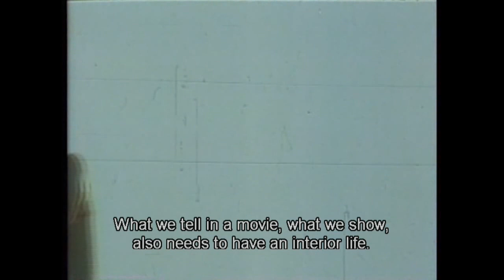MAKING OF BETTY BLUE (37.2 LE MATIN) (1986)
Short documentary about Jean-Jacques Beineix's film "Betty Blue" (1986)